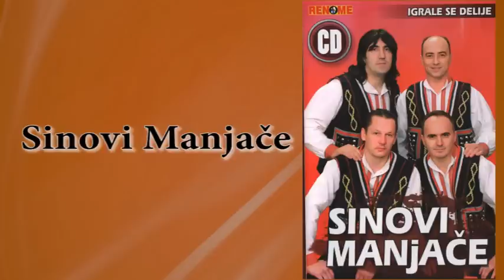Sinovi Manjace - Srce u obada (Audio 2011)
Izvodjac: Sinovi Manjace
Pjesma: Srce u obada

Album: Igrale se delije
Izdanje: 2011.
Producent: Borislav Tomasevic – Boco
Harmonika, klavijatura: Dule Stankovic
Aranzmani, gitare i ostalo: Borislav Tomasevic – Boco

Produkcija: Renome
Urednik za krajisku muziku: Lazo Pajcin i Borislav Boco Tomasevic
Glavni urednik: Borko Radivojevic
Direktor: Sinisa Kajmakovic

Tekst:
Koliko je srce u obada
kad išćera junicu iz ‘lada
poćer’o je, digla se prašina
ejvala mu, baš je junačina

Ref.
Ona bježi, a sve joj je džaba
mali obad, velika baraba
ona bježi, ona bježi, a sve joj je džaba

Ja bi’ svoju slatku komšinicu
poćerao ko obad junicu
ćer’o bi je i jutro i veče
i u meni krv barabe teče

Ref.

Junica se propinje uz stijene
kada obad u akciju krene
drž’ se, mala, ofanziva kreće
ja sam obad koji stati neće

Ref.